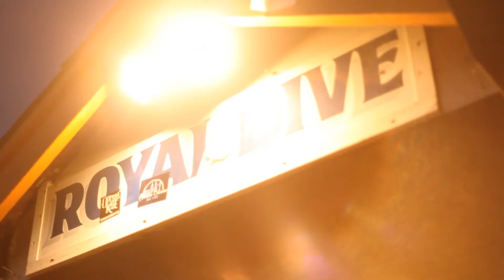Planting Seeds Ep. 5 -The 4our (San Diego, CA)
THE 4

SAN DIEGO SHOW

Song by CLDMKRS- Go to Space

Buy your tickets at